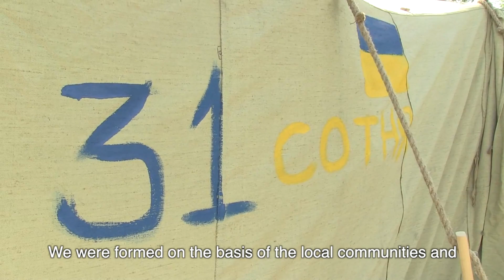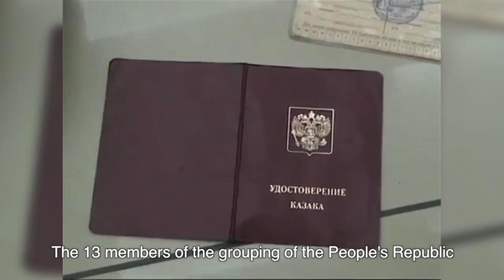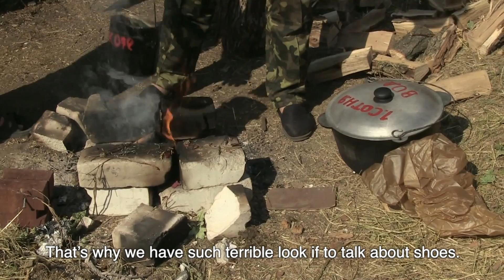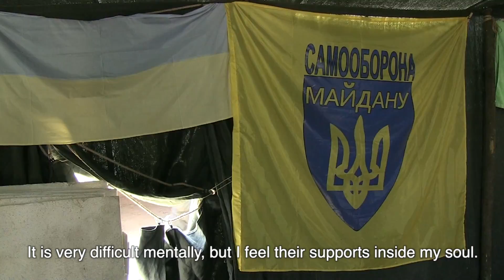"Batalyon 24"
"Batalyon 24" - "The War is Now" International Project (Berlin, London, Amsterdam, Paris, Canada and the USA)